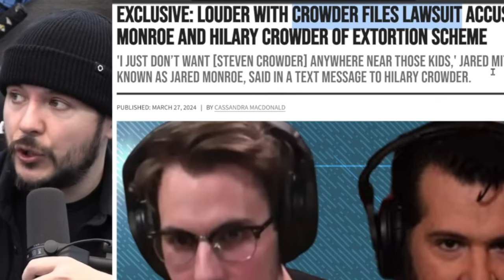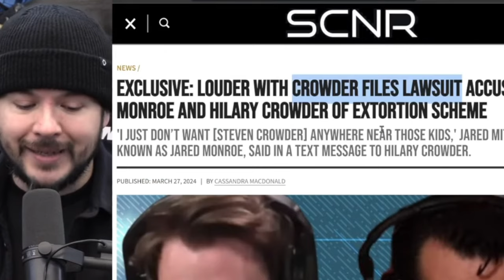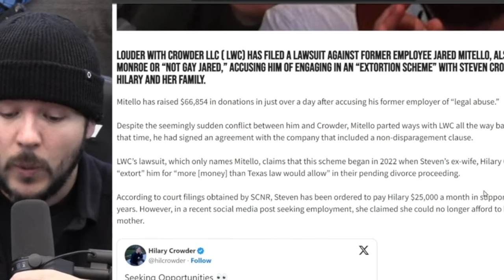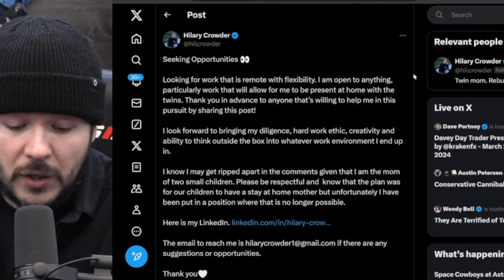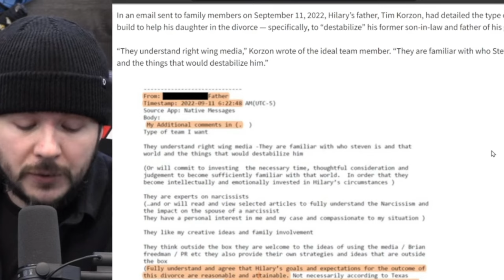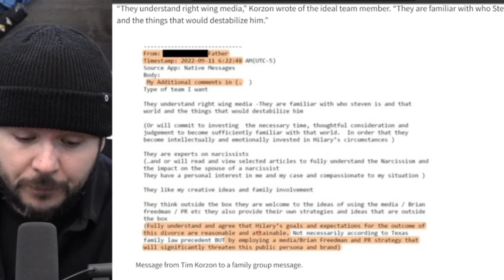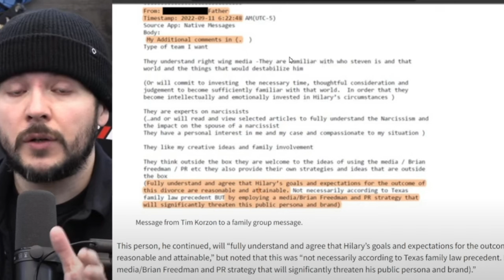Steven Crowder DROPS NUKES On Tim Pool In Response To S*xual Abuse Accusations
Steven Crowder has been accused of a lot of things recently. Steven Crowder and Louder With Crowder responded this morning to the accusations with a bombshell lawsuit. Tim Pool reacts and responds to the Steven Crowder lawsuit against former employee Jared Monroe. It seems that Steven Crowder could be the victim here and Tim Pool echoes that.